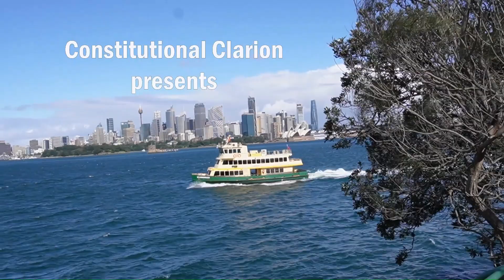Voice Referendum - Why are people worried about Executive Government?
This video addresses the argument about the legal risks involved in the Voice being able to make representations to the Executive Government.  It explains how as a matter of procedural fairness, government decision-makers sometimes have to take account of certain matters that are expressly or impliedly required by the statute that gave the decision-maker his or her power.  It then explains how some people have raised the concern that instead of Parliament deciding what a decision-maker must take into account, the High Court might do so by way of constitutional implication.  Using examples from recent High Court cases, the video explains why it is extremely unlikely that the High Court would do so.

If you genuinely want to understand the issue, and the precedents which show how the High Court is likely to approach it, this is the video for you.